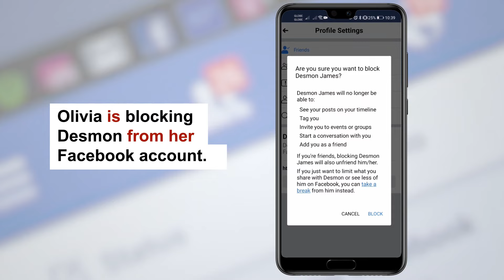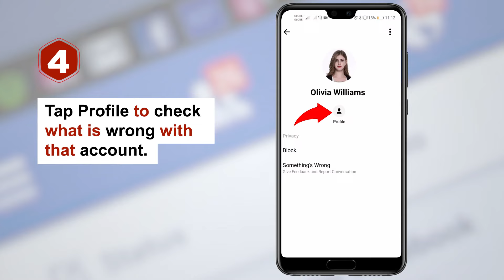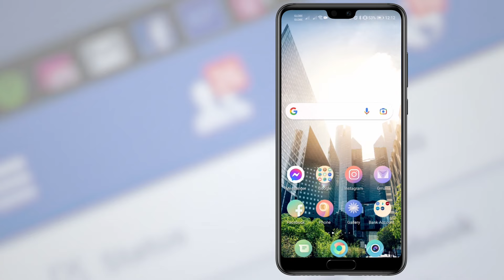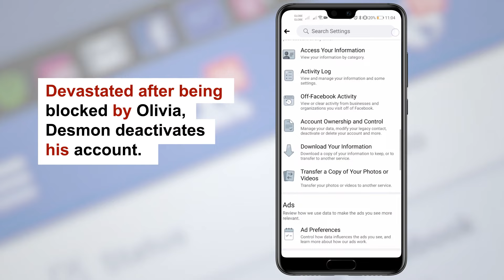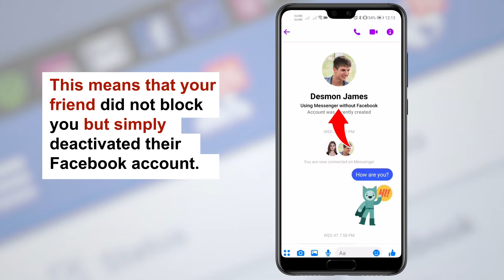How To Know If Someone Blocked You On Facebook Or Deactivated Account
Discover how to know someone blocked you on Facebook or deactivated their account. Learn how to tell if someone blocked you on Facebook using our tutorial.

You will learn:
0:00 Intro
0:19 How to block someone
0:42 Did they block you? Try to chat
1:10 Did they block you? Search for them
1:33 Did they block you? Check friends
2:02 Did they block you? Ask a mutual friend
2:58 How to confirm that the FB account is deactivated

Steps:

- Oliva looks for Desmon's profile
- Olivia block Desmon

- Desmon taps the Messenger icon to open his Chats
- Desmon opens a conversation with Olivia
- Desmon sees that he cannot message Olivia (This person is unavailable on Messenger)
- Desmon taps the information icon
- Desmon taps Profile to check Olivia's account
- Olivia's profile is unavailable for Desmon (This Page Isn't Available Right Now)

- Desmon is suspecting that Olivia blocked him
- Desmon types Olivia's full name to look for her profile
- Desmon was unsuccessful

- Desmon tries another way to find Olivia's profile
- Desmon goes to their common/mutual friend's profile - Adam Curtis Smith
- Desmon checks See Friendship to see any mutual friends they have
- It doesn't show Olivia as their mutual friend

- Desmon messages Adam
- Desmon asks him if he could see Olivia's profile
- Adam sees the message and checks Olivia's profile
- Adam types in Olivia's full name and proceeds to her profile
- Adam can perfectly see Olivia's profile
- Adam tells Desmon that he can see Olivia's profile

- Desmon deactivates his account
- Open Facebook
- Tap on the kebab menu icon
- Tap Settings & Privacy, and then Settings
- Scrolls down to Your Facebook Information section
- Tap on Account Ownership and Control
- Tap on Deactivation and Deletion
- Select Deactivate Account and then tap Continue to Account Deactivation
- Type the password in and then tap Continue
- Selects the option "This is temporary. I'll be back" and then tap Continue
- Tap on Continue
- Tap on Deactivate My Account

- Olivia checks Desmon's account
- Oliva goes to Messenger
- Olivia opens a conversation with Desmon
- Olivia can still message Desmon
- Olivia can see the description "Using Messenger without Facebook"